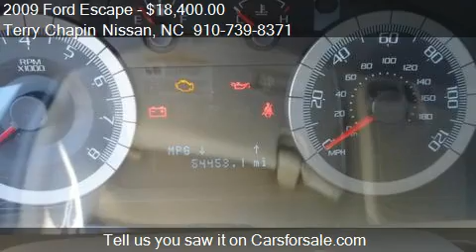2009 Ford Escape LIMITED - for sale in LUMBERTON, NC 28358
Terry Chapin Nissan

Come test drive this 2009 Ford Escape LIMITED for sale in LUMBERTON, NC.

Ford SYNC, Leather Seats, AdvanceTrac Control System, MP3 CD Player, and Multi-Disc Changer. NHTSA 5 Star Crash Rating! This Ford Escape LIMITED has a great looking White exterior and a Tan interior!  Our pricing is very competitive and our vehicles sell quickly. Please call us to confirm availability and to setup a time to drive this Escape! We are located at: 1949 Roberts Ave, Lumberton, NC, 28358.

Child Safety Rear Door Locks,Dual-Stage Front Seat Frontal Airbags,Front Seat-Mounted Side Airbags,LATCH Child Safety Seat Anchors,Safety Canopy System w/Side Curtain Airbags,Securilock Passive Anti-Theft System,6-Way Power Driver Seat,7-Speaker Audio System,Air Conditioning,AM/FM Stereo w/6-Disc CD/MP3 Player,Auto-Dimming Interior Rearview Mirror,Auxiliary Audio Input Jack,Cruise Control,Ford SYNC Communications Capability,Front and Rear Power Points,Leather-Trimmed Seats,Power Door Locks,Power Window w/Driver One-Touch Down,Rear Window Defroster,Reclining Front Bucket Seats,Satellite Radio Capability,Tilt Steering Wheel,Front Fog Lights,Power Exterior Mirrors,Remote Keyless Entry System,SecuriCode Keyless Entry Keypad,Variable Intermittent Windshield Wipers,AdvanceTrac w/Roll Stability Control,Power Anti-Lock Front Disc/Rear Drum Brakes,Power Rack and Pinion Steering,Tachometer,Tire Pressure Monitoring System